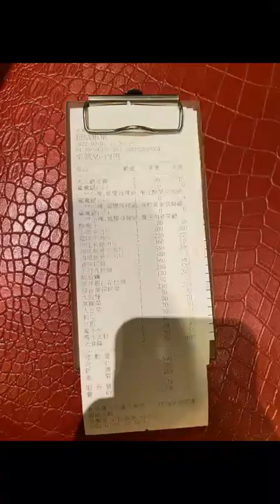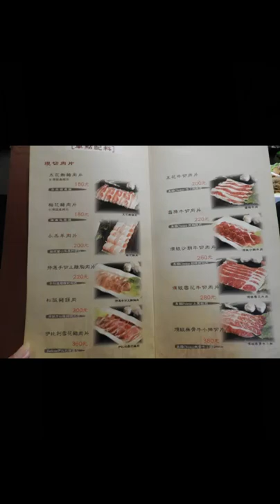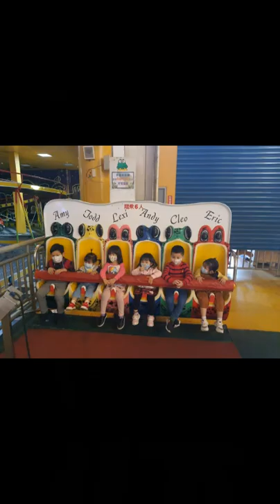斗六市太平老街音樂季2月5.6日皆有樂團熱情演出歡迎鄉親保握假期最後2天前往觀賞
慶祝斗六圓環重新再造，斗六市公所於太平老街舉辦音樂季活動，並與雲林縣街頭藝人協會合作，在太平大街、行啟館、藝術水岸園區2月5.6日皆有樂團熱情演出假期最後2天請保握良機前往觀賞，在太平大街5日星期六晚上8點至10點有零星樂團，6日星期日晚上8點至10點有竹皇樂團演出讓鄉親渡過一個輕鬆愉快之年假更可欣賞整點之圓環水舞！
藝術水岸園區5日星期六晚上17:30-19:30有何若華，19:30-21:30有泳者薩克斯風樂團，副燈區行啟館17:30-19:30有林威志表演，6日星期日晚上藝術水岸園區17:30-19:30有金彩樂團，19:30-21:30有未來星世代，副燈區行啟館17:30-19:30有姚治忠表演歡迎鄉親共襄盛舉，合作之雲林縣街頭藝人協會理事長李冠旻表示街頭藝人在春節期間無休息來情義相挺雖然只象徵微薄給點津貼但為藝術之推展大家皆無怨言，若能蒞臨現場給予掌聲或投入犒賞箱皆是無限之鼓勵，此活動一切順利皆會持續到元宵節後，歡迎廣為宣傳斗六風華再現萬盞燈籠在太平大街呈現別忘了去捕捉美景並欣賞整點圓環之水舞。很多北漂之游子利用假期返鄉省親得知此佳訊也皆專程來共享並前往各景點去觀賞。